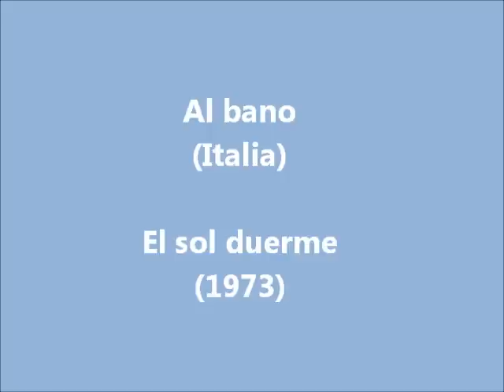El sol duerme - Al bano